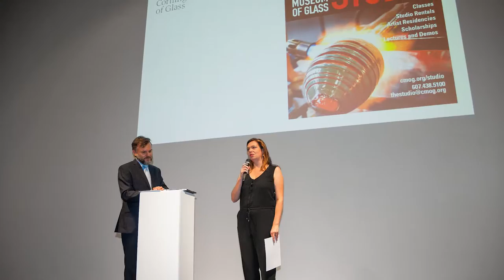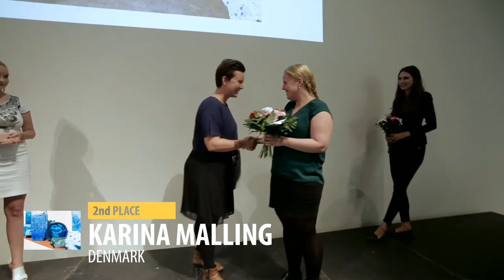Stanislav Libensky Award 2016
The prestigious achievement is annually awarded international glass prize Stanislav Libenský Award (since 2009). Prague Gallery of Czech Glass is the initiator and main organizer of the competition, which is open to young artists from around the world, graduates of bachelor or master degree, who in his/her final work used glass. During the 6-year history Prague Gallery of Czech Glass managed to expose 206 authors from 46 schools glass in Prague. 32 nationalities were represented. In connection with the exhibition regularly is organized a rich accompanying program. In recent years is thanks to this activity acquisition policy of the Gallery focused on young international glass presentation. In the Gallery can be seen works by leading Czech glassmakers and international examples of young starting artist.